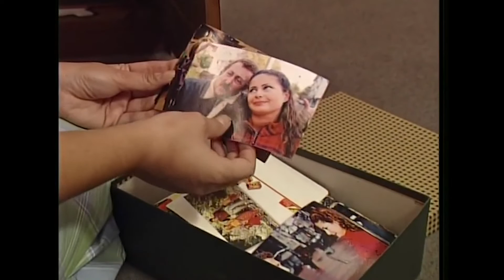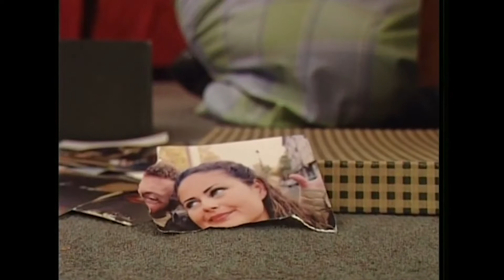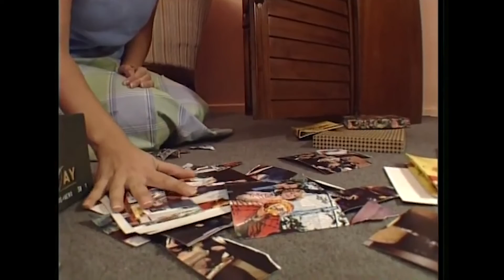Mahallenin Muhtarları "Şirin Çıldırdı" 310. Bölüm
Mahallenin Muhtarları 310. bölümde Temel ile Şirin'in ilişkisi bitmiştir. Şirin, Alpay'ın evlilik teklifini kabul etmiştir. Acaba Temel bütün gerçekleri Şirin'e anlatacak mı?

Sevgi dolu bir mahallede yaşanan dostluklar, aşklar, küslükler, aile kavgaları, acı da olsa sonu daima tatlıya bağlanan onlarca olay...
Ekranların en uzun soluklu dizilerinden biri olan Mahallenin Muhtarları Temel'i, Çaydanlık'ı, Fadime'si, Şirin'i, İğneci Handan'ı, Müzeyyen'i, şoför Ali'si ve tabii ki Muhtar'ı ile küçük ve sıcak mahalle yaşantısını televizyona taşımayı başarmıştı.

Yönetmen: Filiz Kaynak , Erdoğan Tokatlı , Avni Kütükoğlu , Nursan Esenboğa , Oğuz Yalçın
Senaryo: Yonca Akasya , Vilmer Özçınar , Melek Gençoğlu , Kandemir Konduk , Ece Yörenç , Gülsüm Öz
Görüntü Yönetmeni: Vecihi Ener , Murat Ceylan
Tür: Aile, Dram, Duygusal, Komedi
Ülke: Türkiye